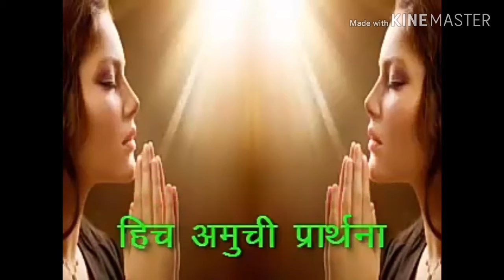Hich amuchi prarthana ana hech amuche bolane | Rutik Bajad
Hich amuchi prarthana ana hech amuche bolane is a beautiful prayer for getting enhance in nature